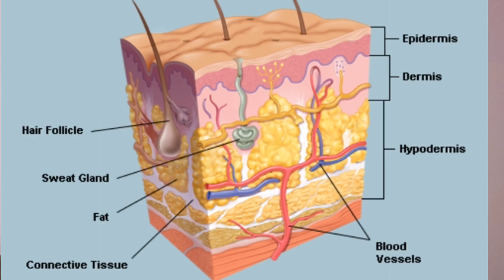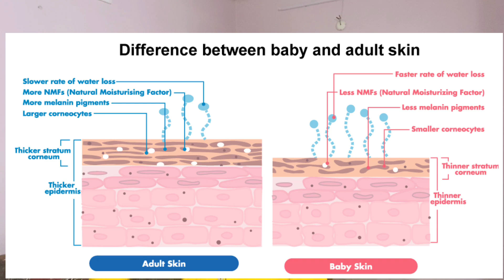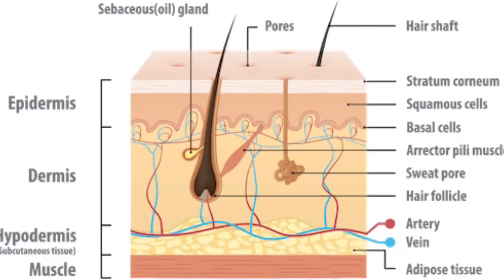BABY SKIN CARE- What is pH?Why & How Is Baby Skin Different From Adult Skin?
Did you know a baby's skin is drier than adult skin after birth? The pH level of the skin refers to how acidic or alkaline it is. In this video, the skin pH of a baby and how it varies from the adults is explained.
How Are pH Levels And Skin Related?
Special Characteristics of Baby Skin
What Is The pH Level Of Baby Skin?
How Do Baby Soaps Impact The pH Level Of Baby Skin?
The ideal pH level of a baby’s skin (or even our skin) is 5.5. As it is a lower value than the pH of water (7), it is fair to infer that our skin is acidic in nature. It is so because an acidic skin is more equipped to fight the spread of bacteria or fungi. It is absolutely important to maintain this 5.5 level of pH. Even a small variation from 5.5 can give rise to a lot of skin problems, especially in babies who have more sensitive skin.
For instance, there is an enzyme that lives on a baby’s skin that is responsible for thinning out the old skin so that the new skin can grow. However, this enzyme is pH sensitive. This means that if the pH is higher than 5.5, then it will thin the skin much more than required. A thinner skin would be more prone to irritation, rashes and eczema.

♥♥CASHEW'S TOYS♥♥
1.Baby Play Gym
2.fisher price baby first block
3.stacking rings
4.Stacking Cubes
5.Nesting Eggs
6.Roly Poly Turtle
7.Hammer and Pounding Toy
8.Push Car
9.Stunt Tricycle Toy
10.WISHKEY Colourful Plastic Non Toxic Set of 8 Teether and Rattle for New Borns and Infants

BEST BABY BOOKS FOR BRAIN DEVELOPMENT (0-2) YEARS

1. Baby Touch: Hello, Mummy!
2.Very Hungry Caterpillar
3.Where Is Baby's Belly Button?
4.Brown Bear, Brown Bear, What Do You See?
5.Baby Touch: Shapes
6.Colours and Shapes
7.Twinkle, Twinkle, Little Star
8.Animal Sounds, Words, Numbers & Colours (Set of 4 Books)
9.Baby Touch: Colours
10 .Baby Touch: Numbers
11.Baby Touch: Peekaboo
12.WHO'S UNDER THE SEA
13. Baby Touch: Numbers
14.1 The Tailless Fox
15. Board Books ( set of 10)
16.Dr. Suess Book Set (For Older Kids)
17. 365 Panchatantra Stories

SUGGESTED BABY PLAY GYMS
2)FISHER PRICE BABY GYM
3)JACK ROYAL BABY GYM
4)SKYTECH BABY GYM
5)HIGH TRUSTED BABY GYM

1.Cashew's High Chair
2.Toy Cleaner